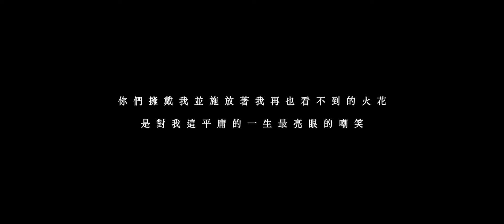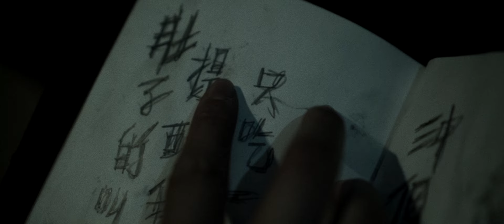Chang Wu / 張伍 -『 平庸的天才』MEDIOCRE GENIUS | Official Music Video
張伍 首張個人專輯 《像我們這樣的騙子》

張伍 -『 平庸的天才』MEDIOCRE GENIUS  | Official Music Video
＊ 請打開CC字幕歌詞搭配觀看

「在被奉為天才之前的人生都是平庸的」
許多藝術家生前的辛勞，常常在離世後被美化與濃縮成一句標題、幾行文字、一張照片及一張剪報，畢竟，大家比較想看到的是為藝術犧牲的內容，而不是他們想要靠藝術去養家糊口的這個理由。

在追求正面能量的社會氛圍底下，「努力」這詞被過度放大，其實最關鍵也最飄渺「運氣」卻往往充耳不聞，因為沒人想知道自己的努力可能白費。

而人們既嗜血又感性，當人逝去後隨著標題帶來一則則可歌可泣的故事，便會蜂擁而至一篇篇的讚頌，但再多的追捧都像凋零的花瓣，是美而短暫的，誰都不會真正感受，那些逝者背後的苦楚。

平庸的天才 (MEDIOCRE GENIUS)

肚子的叫聲提醒我
這兩天只吃一餐
沖個冷水   激勵我
在自稱的工作室 睡十幾晚
看著網路上  隨便個誰   又炸了
人氣衝不上  每一餐少到都怕了
是不是沒有背景
在陡坡就沒人背你
連狗都懶得吠你
沒贊助   也沒人欠你
在贏家的派對
怎麼看自己都突兀
每個人靠名氣拜會
所以當然沒有注目
拜託別再給更多的關心
說著加油 實際是擔心
要對自己的收入反省
表面上  裝健忘   假裝淡定
怎麼可能沒感覺 對於 爛shit沒人理 但你
說再堅持下去  要我不斷忍受夜裡安靜
幻想被一點風光
拋到半空  沒人接著我
自信建立又崩蹋
戲謔的陌生人又學著我
撕破的笑  失落的叫
吃過了藥  濕透的尿
最後走不動
停在一雙懸空的腳

過幾天會餓肚子
過幾天  會死

生命線變成跑馬燈
我靜靜聽著
警車救護車跟掃把聲
房間又像新的
那些悲傷的作品
是對自己嘲笑
藏著強硬的樂觀
更對著自己咆哮
除了帳單還留下什麼狗屎
他 們想不通原因  依舊鎖死
同時諷刺的讓人發笑
的種子不斷在各地發酵
對於我的惋惜開始上緊發條
轉貼說
天才都是這樣的際遇
以後沒有他的作品就像個地獄
心疼他的一生都是如此抑鬱
好後悔來不及 支持他的經濟
所有他的過去開始鍍金
他 的努力  他的天份  才是主因
插滿 蠟燭  在他家附近
假的傳奇  一具屍體
可憐的生活  可憐的死去
可憐的掩埋   不算個致意

過幾天會餓肚子
過幾天  會死

【音樂製作】
作曲 ｜張伍
作詞｜張伍
製作人 ｜呂尚霖 LuuX、張伍
編曲｜LuuX、SJIN
Ｂ段鋼琴 ｜Alice Lee 李思嘉
錄音 ｜斐立普 Felipe.Z
混音｜M.A.T.H
母帶後期｜M.A.T.H
錄音/混音/母帶後期錄音室｜ 基械貓錄音室 RoboKatZ Studio
製作行政統籌 ｜楊小關 Gwen Yang
製作行政執行｜ 楊小關 Gwen Yang
專案宣傳｜劉捏捏
媒體公關｜劉捏捏
出品人｜任意門娛樂股份有限公司 RYM Entertainment

【MV 製作名單】
導演｜J.Sheon
腳本｜J.Sheon
攝影師｜體育老師
攝大助｜吳丞傑
攝二助｜涂芸榛
燈光師｜小惡魔
美術｜陳顥元
場務組｜黃弘輝、黃宸諠、Augus Tsai
食勤組｜楊小關
特殊化妝｜陳虹汝
聲音設計｜ Alice Lee 李思嘉、J.Sheon
剪接｜J.Sheon
調光｜J.Sheon
攝影器材｜旋轉木馬
燈光器材｜我。長大也要當偉祥
演員名單｜
天才瘋子藝術家 張伍
愛夜遊的小衰鬼 小魚
＊特別感謝＊
阿全 - 場地提供
金魚腦 -  畫作提供